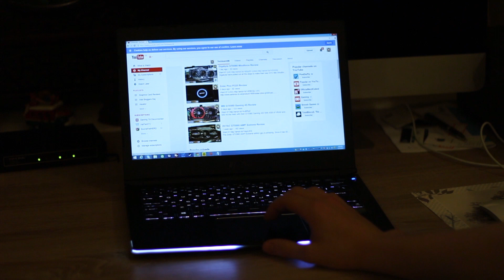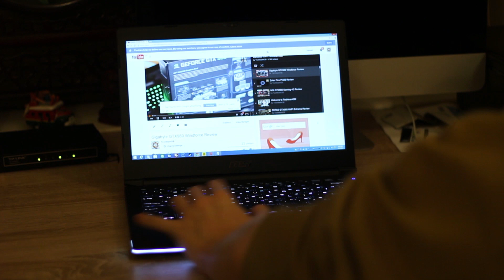MSI GS30 Pre-Production Showcase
The GS30 is a brand new design for a 13" gaming laptop. It allows for a full size, full power, fully awesome graphics card to be used in conjunction with a light, 13" laptop! The GS30 Shadow design is something we haven't really seen before, watch the video to find out how it works and why it is awesome!